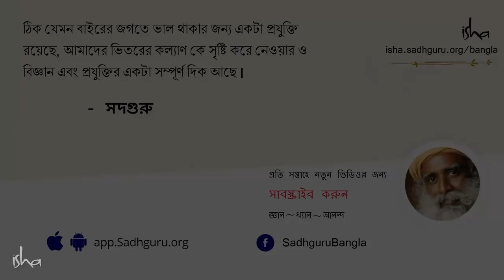আপনি কি জানেন আপনি আসলে কে? | Do you know who you really are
জীবনের উদ্দেশ্য কী ,আমি কে _ এই বিষয়ে একজন জিজ্ঞাসুর করা প্রশ্নের উত্তর দিচ্ছেন সদগুরু।